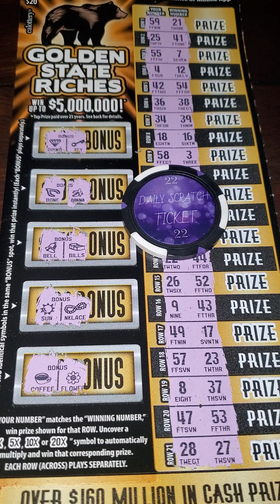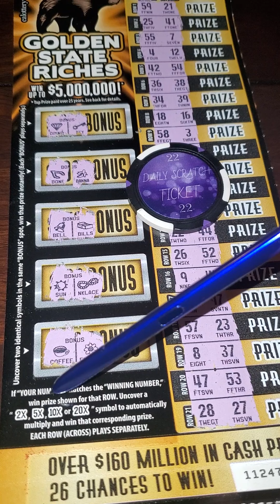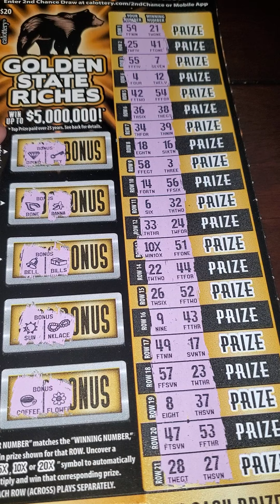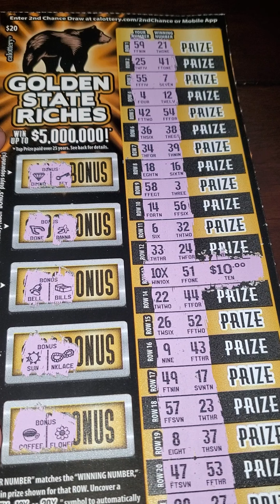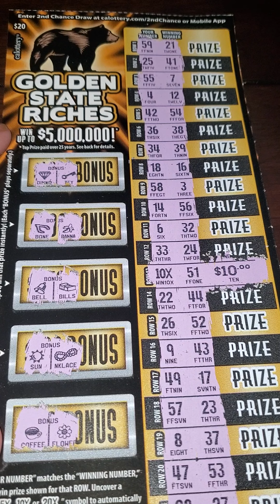Quick Reveal Found A Multiplier! Revelasion Rapida Un Multiplicado!